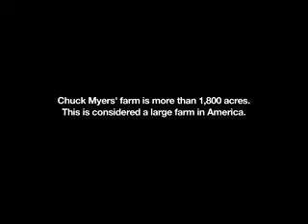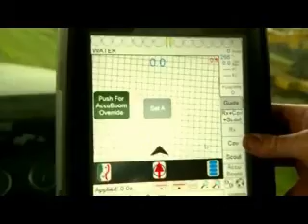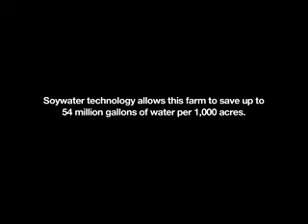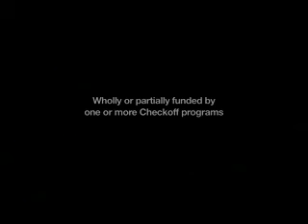Nebraska Soybean Farmer Chuck Meyers Discusses Modern Agriculture Production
Nebraska corn and soybean farmer and past United Soybean Board Chairman, Chuck Meyers discusses how he and his family have embraced technology on the farm to improve production on their 6th generation family farm in northeast Nebraska. By using practices like no-till, Auto-Steer GPS, and the SoyWater tool developed at the University of Nebraska-Lincoln.

The video was developed in conjunction with the United States Farmers and Ranchers Alliance.